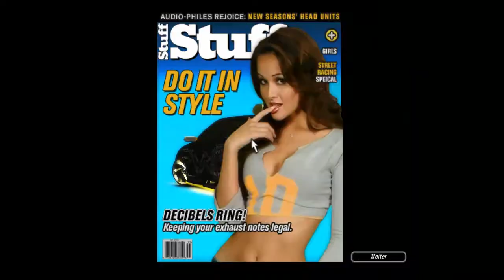NFS Underground 2 #046 Mein Audi macht mich Stolz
Moin und Herzlich Willkommen zu meinem NFS Underground 2 Let's Play.
In meinen Augen neben Most Wanted der Beste Need for Speed teil der je raus kam.
Ich versuche es 100%ig zu schaffen, aber versprechen kann ich nichts. :P

100% bedeutet Alle versteckten Rennen, tuning teile Freischalten, auf  Zeitschriften und DvD Covern zu sehen sein, URL Rennen, normale Rennen und Outrun Rennen zu meistern.

Das Spiel stürzt zwar sehr oft ab, aber davon lass ich mich nicht unterkriegen. :D